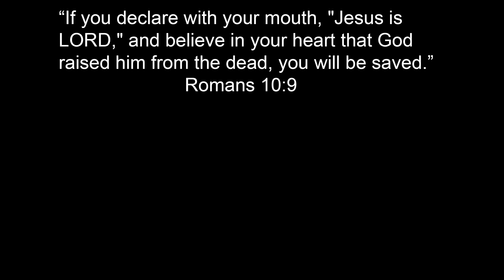Green Lantern Batman Vs Sinestro Batman | Lex Luthor Becomes Superhero With Team Superman